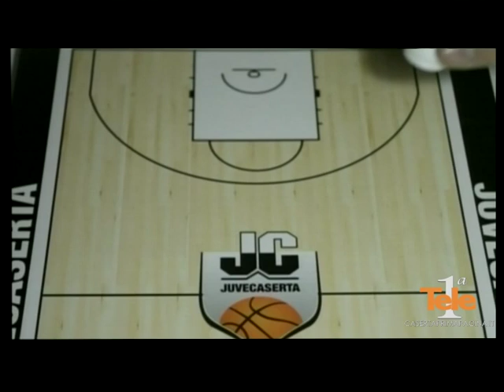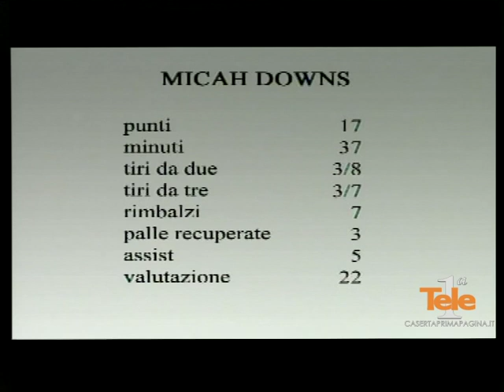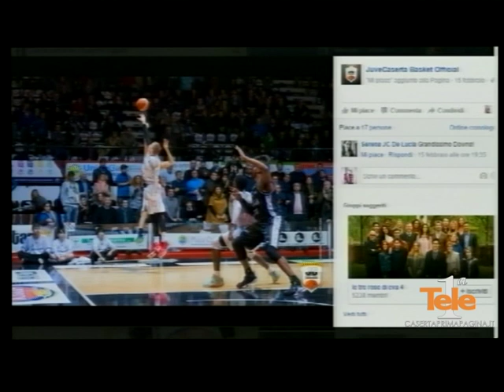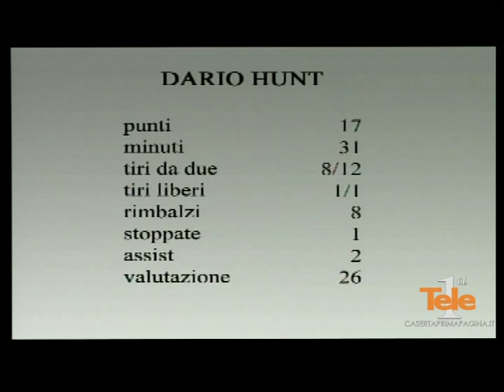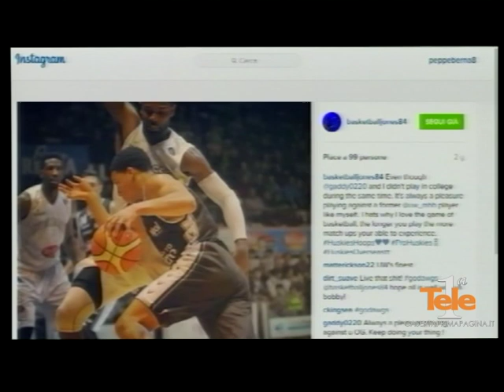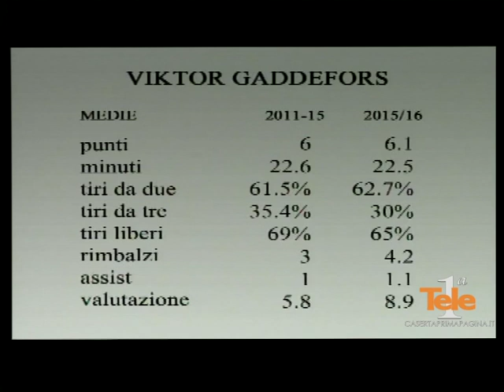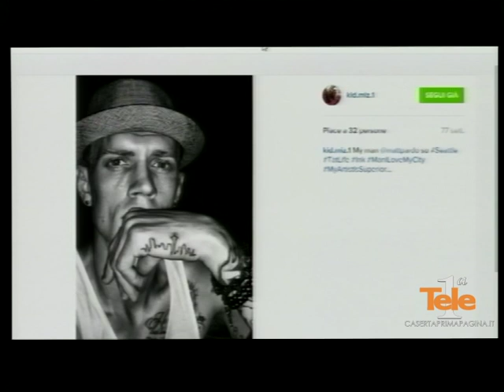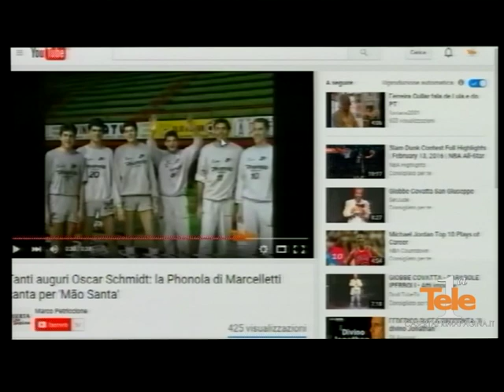GARBAGE TIME CON MICAH DOWNS